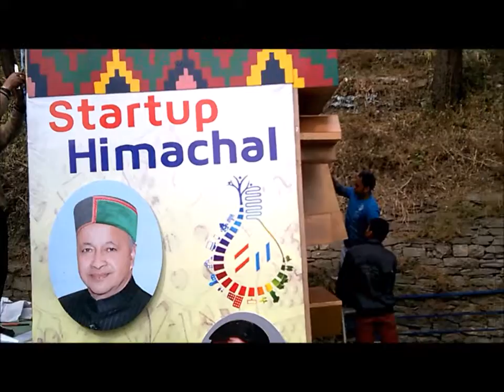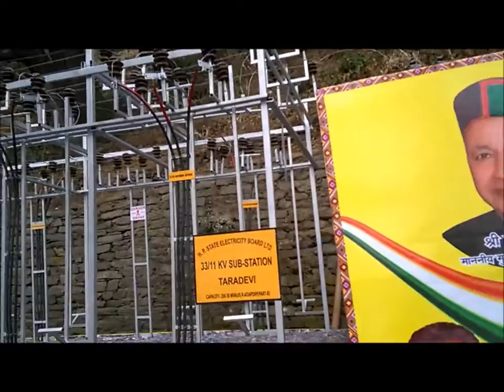National Flag at The Ridge, Shimla -Republic Day preparation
हिमाचल प्रदेश  हर वर्ष  २५ जनवरी को स्टेटहुड समारोह का कार्यक्रम होता है और २६ जनवरी को रिपब्लिक डे मनाया जाता।  यह कार्यक्रम पुरे हिमाचल मे मनाया  जाता है पर मुख्या कार्यक्रम रिज पर ही मनाया जाता है।
Himachal Pradesh organizes Statehood celebrations every year on 25 January and Republic Day is celebrated on 26 January. This event is celebrated all over Himachal but the main event is celebrated on The Ridge itself.